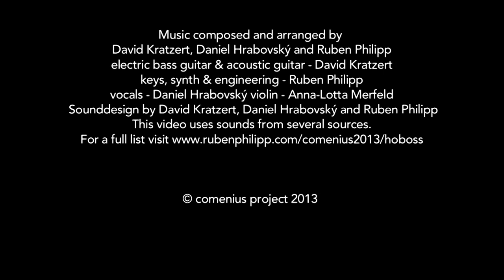Hoboss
The short film Hoboss has been created by Czech and German students during the Comenius Exchange Program 2013, supported by the European Union. After the first part of the project which took place in 2012 at the Škola Waldorfská Ostrava (Czech Republic), the students worked on several five-minute-movies at the Rudolf Steiner Schule Bochum (Germany) in 2013.

Šimon Pliska
Adam Stalmach
Lukas Fritz
Adam Blaha
Martin Cibulka
Jasper Schröder
Annabell Giesmann
Michal Gavenciak
Clemens Mancini

Music composed and arranged by
David Kratzert, Daniel Hrabovský and Ruben Philipp

supported by Sebastian Bergfeld